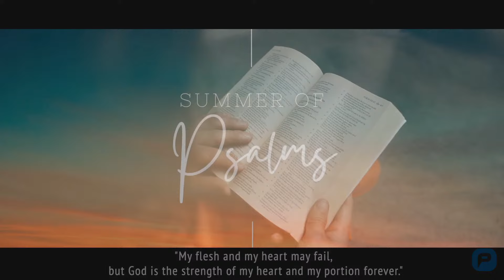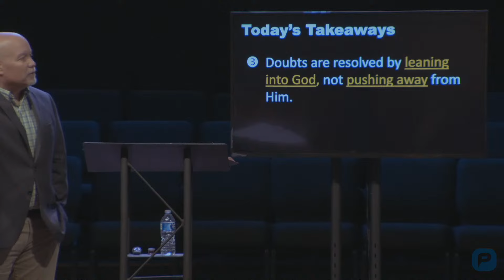THE SUNDAY SERMON - August 4, 2024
"A Crisis of Faith"
Psalm 73
Senior Pastor Nick Sandefur